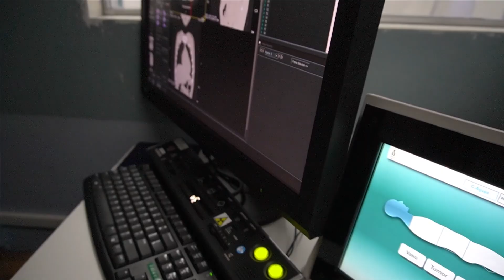04 NITIDO DE SOLUSERSA | ENTREVISTA 360 CON EL COSTARRICENSE ANDY HERRON | FUTBOLISTA RETIRADO